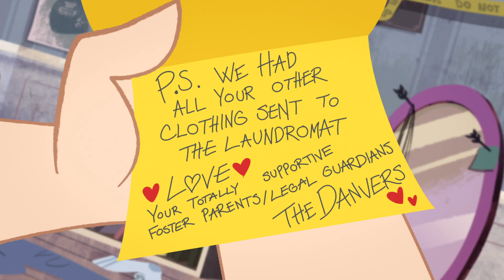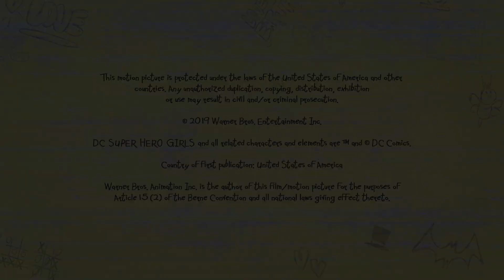Straatmode 👗 | DC Super Hero Girls in het Nederlands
Kara moet haar foto op school laten nemen en heeft een mooie jurk gekregen. Maar onzd heldin komt onderweg zoveel obstakels tegen dat ze er meer punk dan prachtig uitziet.

De boel redden is supermakkelijk als je een Super Hero bent. Maar het kwaad in bedwang houden terwijl je je cijfers hoog moet houden en een sociaal leven hebt, en dat allemaal voor bedtijd? Nou, dat is echt heel moeilijk. DC Super Hero Girls zijn meer dan misdaadbestrijdende beste vriendinnen, ze zijn een diverse groep toegewijde supertieners! Ze werken samen, en ze gaan tegelijkertijd de strijd van Metropolis en die van het opgroeien aan. Ze ontdekken constant nieuwe manieren om hun krachten en talenten onder controle te krijgen. Deze geweldige meiden leren snel (en soms op de harde manier) hoe ze moeten omgaan met de enorme uitdagingen als tiener-Super Hero's.

We hebben allemaal de kracht om een verschil te maken. Zorg echter dat je die goed gebruikt, anders moet je het opnemen tegen die taaie tieners, de DC Super Hero Girls.